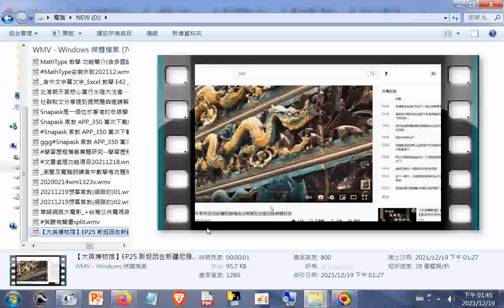【大英博物馆】EP25 斯坦因在新疆尼雅精绝古城竟然发掘出雅典娜封泥 龍 瓷器+英聽有聲書+20211219想當家教（網路的）+台灣公共電視網路直播頻道20211219+格...